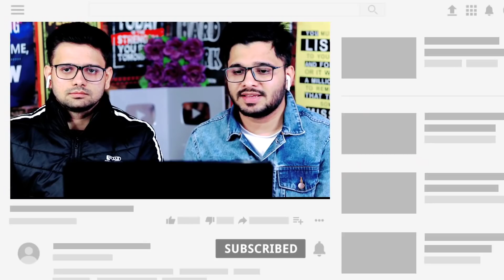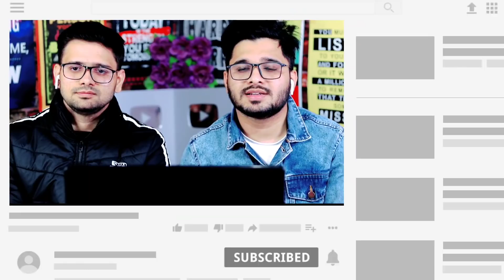Parizaad's 60 Crore Home Tour & it's real owner - Indian Reaction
In this video we are reacting to Pakistan drama series Parizad's house tour and their expend care.

Credit : @UrduPointNetwork